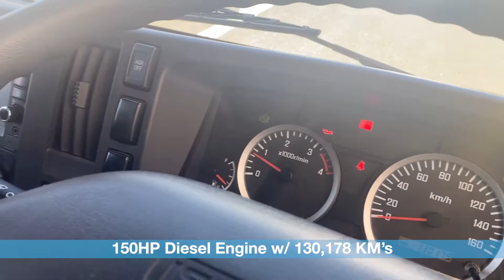2013 Isuzu NLR 200 *CAR LICENCE* Fridge / Freezer Truck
Australia Wide Delivery Network

National Trucks is Australia's Leading used Truck & Machinery Dealer.
We specialise in the supply and delivery “Australia Wide” of quality pre-owned ex government, corporate, privately owned and demonstrator Trucks and Machinery. Our business supplies Trucks and Machinery to a broad range of industries including but not limited to Transport and Logistics, Building and Development, Road and Civil Construction, Agricultural and Forestry, and many other similar and related market sectors.

Our Management Team are Celebrating 20 Years servicing Australia with Trucks and Machinery in 2018 and having sold in excess of 30,000 units since commencing business in 1998 we are very proud of both our achievements and very grateful to our loyal customers Australia Wide.

Our Sales Team is available to take your phone and email Enquiries 7 days a week. Onsite inspections are welcome Monday to Friday (1pm) visit us at our used trucks facilities only 50 minutes from Melbourne.

We offer Airport pickup for our interstate used truck buyers.

At National Trucks we offer a unique transport service to our customers that compliments and completes our unsurpassed service to our Customers and Suppliers across Australia and Overseas.
We have a complete In House Transport Department that provides delivery of your purchase of Truck Plant or Machinery to your Door Australia Wide.

Our Extensive Fleet consists of 6 Prime Movers and Trailers as well as Tilt Trays, Vans and Container Loaders.

Our larger trucks are fitted with 45 ft drop deck with Rear Bi Fold Full Width Ramps which are ideally suited to Rollers and Equipment requiring low gradient access for transportation.

We promote the responsible & safe management of trucks & machinery
in the workplace. We support and adhere to the legislative requirements of
both state road laws & the work safe health & safety act. An important tool or aid in assisting driver compliance public safety is a world leading app called E-Check.